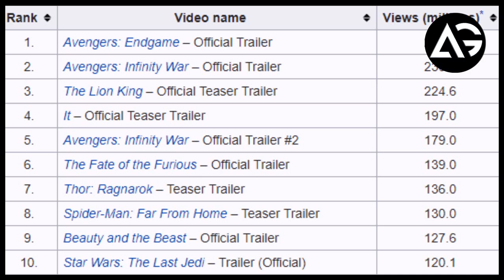Spider Man Far From Home Trailer Breaks Sony Pictures Record for Views AG Media News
1 LIKE = More Motivation!

**Amazon User**
Thumbnail Editor: adobe photoshop cs6
Audio Editor: adobe premiere pro cs6
Video Editor: adobe after effects cs6

**Channel Description **